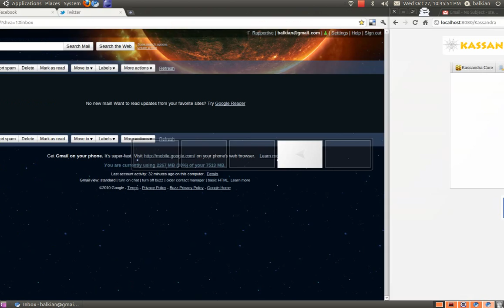Recogida Eventos+Eventos Aleatorios